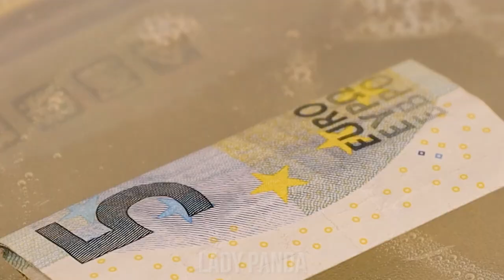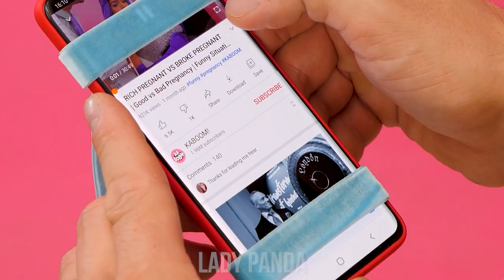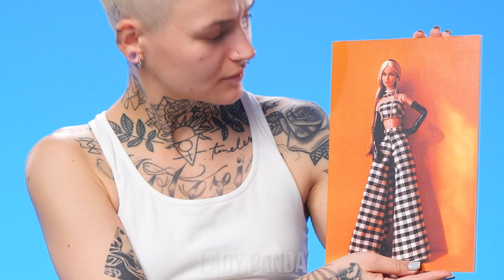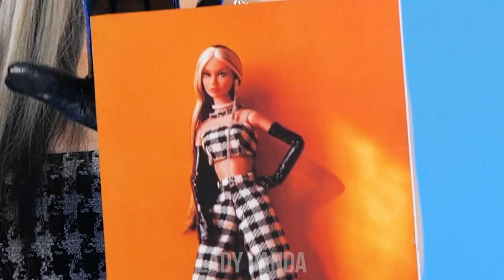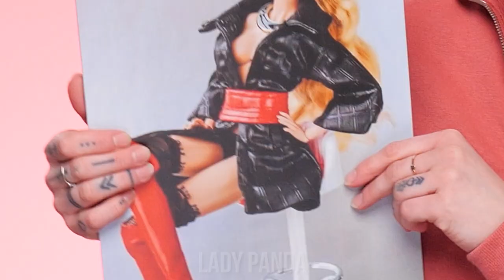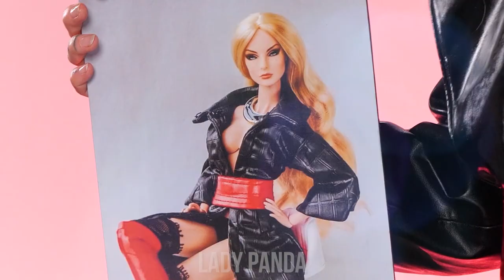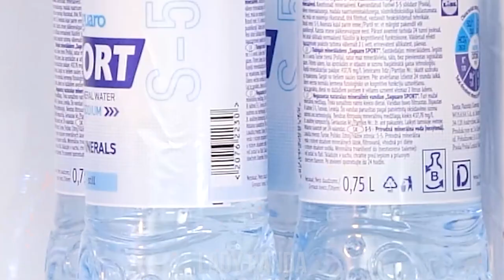Ultimate Bathroom Organization Hacks | Full HD | Slow TV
A well-organized bathroom not only saves you time but also adds to the overall aesthetics of your home. We've curated a collection of ingenious hacks and tips that will help you maximize space, declutter, and keep your bathroom essentials within easy reach.